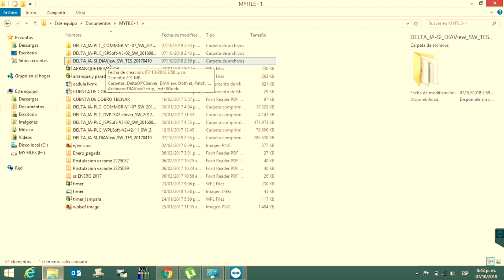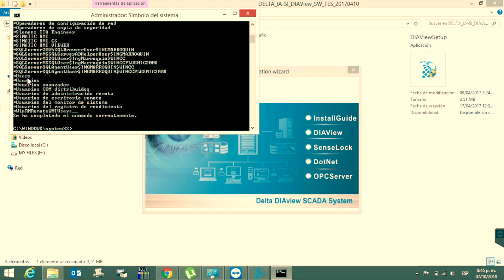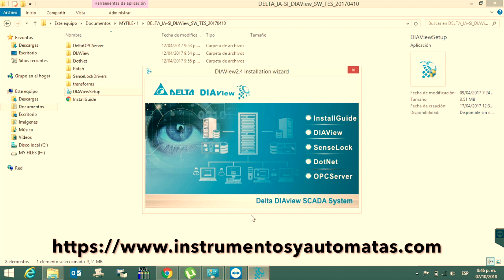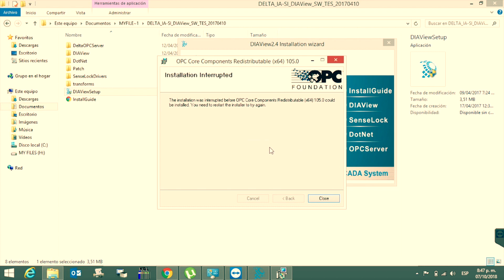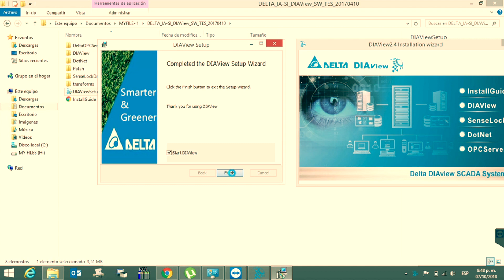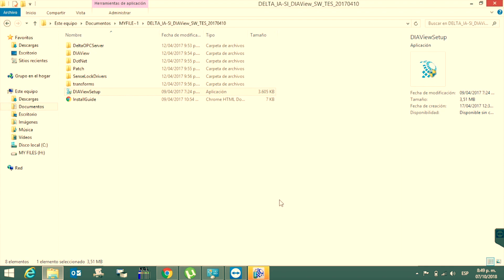Cómo instalar DIAView (solucionado) | IngMarroquin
Cómo instalar el software para scada de Delta llamado
Se dan unos típs para solucionar la dificultad a la hora de instalarlo en relación a configuración en el pc.